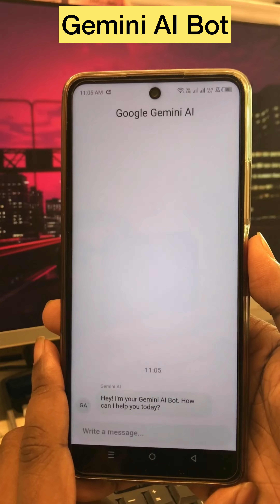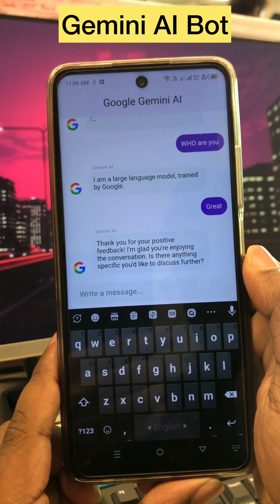Gemini Chat - Flutter App | Dart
Gemini Chat - Intelligent Conversations with Google Gemini AI
Welcome to Gemini Chat, your gateway to intelligent and engaging conversations! This Flutter app is seamlessly powered by the Google Gemini AI API, offering an immersive chat bot experience.

Key Features:
Smart Conversations: Engage in intelligent and context-aware chats with Gemini AI.
User-Friendly Interface: Enjoy a sleek and user-friendly chat interface for a seamless experience.
Interactive Dash Chat: Experience dynamic conversations using the Dash Chat Flutter package.
Real-time Updates: Benefit from real-time updates and notifications for an instant response.

ভিডিও তে কোন কিছু বুঝতে না পারলে এই ভিডিও তে কমেন্ট করুন অথবা আমার পেইজে মেসেজ দিন ।